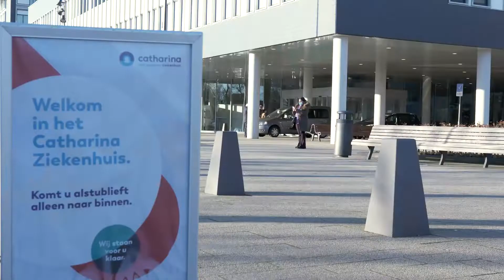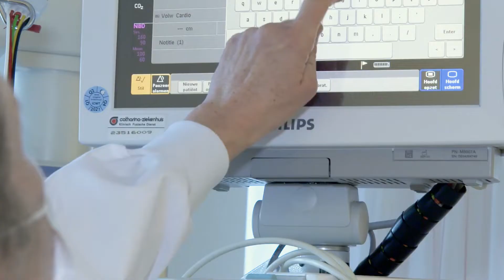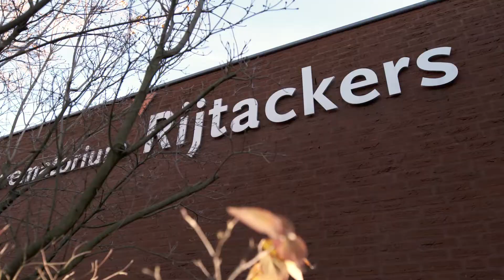Aandacht voor elkaar - Herdenkingsboom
Maandag 21 december is de kortste dag en langste nacht van het jaar. Dat betekent dat er na vandaag iedere dag een beetje meer licht is. Licht dat we allemaal goed kunnen gebruiken in deze moeilijke periode. Daarom ontsteekt de Gemeente Eindhoven samen met DOMUSDELA de lichten van een herdenkboom. Het idee is om deze tot 21 juni 2021 (de langste dag) te vullen met mooie berichtjes.